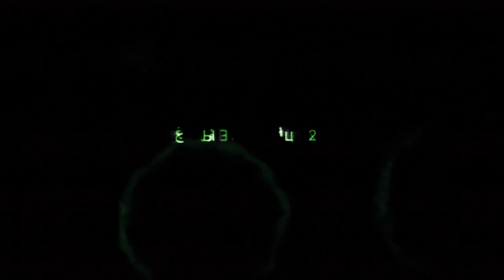Eerste tien minuten Call of Duty: Modern Warfare 2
Bekijk de eerste tien minuten van Modern Warfare 2